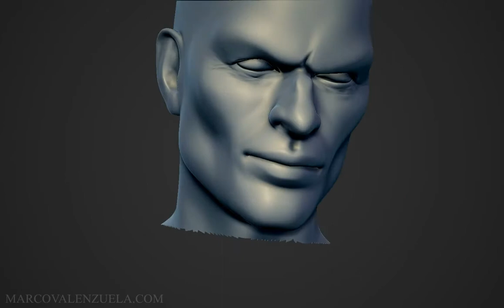Tue & Oli sculpture Marco Valenzuela